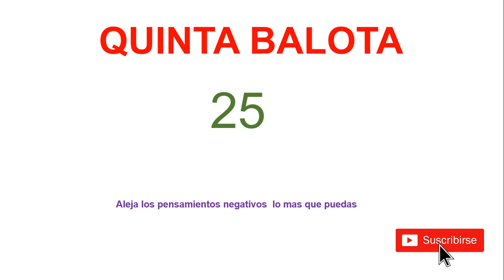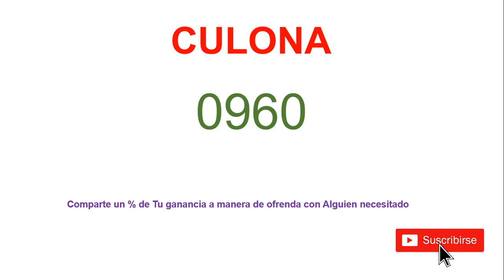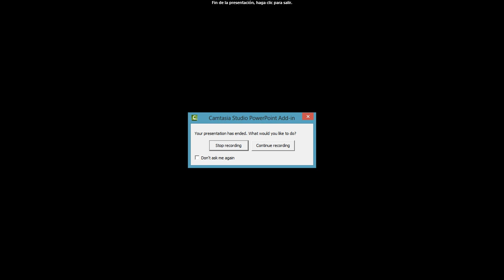Quiero ganarme el Baloto Hoy, lotería y chance 11/08/2018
Si crees que el Baloto puede ser ganado por mas de una persona, por que no intentarlo entre todos. Generemos Conciencia Colectiva permitiendo que mas personas vean los números.

chanceloteria.mipaiscolombia

Twiter: @ChanceLoteria